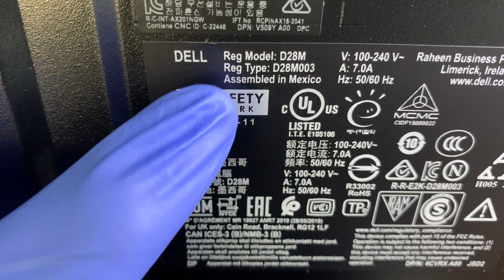Dell G5 5000 Desktop Break Down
This video is to explain a break down of Dell G5 5000 desktop gaming desktop.

The model for this is:
- Dell G5
- Dell G5 5000
- Dell D28M
- Dell D28M003

Where to this gaming desktop ?

Extra slots to add-on HDD or SSD ?

Where to buy electric screwdriver ?

Add additional DDR4 RAM ?

Also you need USB Windows 10 for installation.